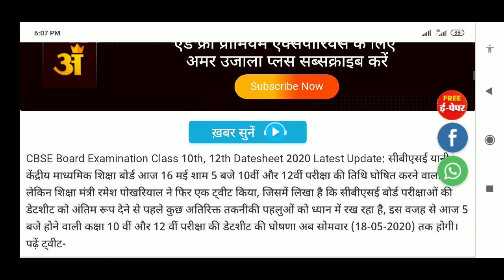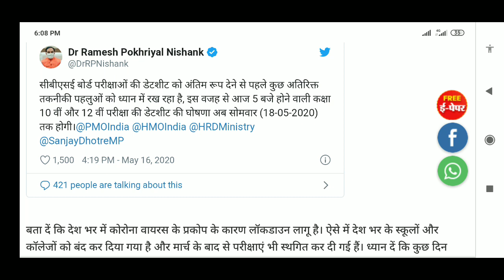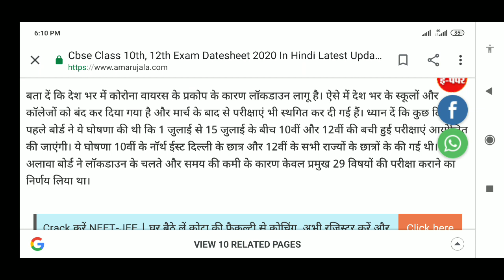CBSE Class 10th, 12th Exam Datesheet 2020 in Hindi Today Latest Update.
CBSE Exam 2020: 10वीं-12वीं की परीक्षा तिथि अब 18 मई को होगी घोषित
एजुकेशन डेस्क, अमर उजाला Updated Sat, 16 May 2020 05:24 PM IST

विज्ञापन

CBSE Board Examination Class 10th, 12th Datesheet 2020 Latest Update: सीबीएसई यानी केंद्रीय माध्यमिक शिक्षा बोर्ड आज 16 मई शाम 5 बजे 10वीं और 12वीं परीक्षा की तिथि घोषित करने वाला था। लेकिन शिक्षा मंत्री रमेश पोखरियाल ने फिर एक ट्वीट किया, जिसमें लिखा है कि सीबीएसई बोर्ड परीक्षाओं की डेटशीट को अंतिम रूप देने से पहले कुछ अतिरिक्त तकनीकी पहलुओं को ध्यान में रख रहा है, इस वजह से आज 5 बजे होने वाली कक्षा 10 वीं और 12 वीं परीक्षा की डेटशीट की घोषणा अब सोमवार (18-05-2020) तक होगी। पढ़ें ट्वीट-
विज्ञापन

बता दें कि देश भर में कोरोना वायरस के प्रकोप के कारण लॉकडाउन लागू है। ऐसे में देश भर के स्कूलों और कॉलेजों को बंद कर दिया गया है और मार्च के बाद से परीक्षाएं भी स्थगित कर दी गई हैं। ध्यान दें कि कुछ दिन पहले बोर्ड ने ये घोषणा की थी कि 1 जुलाई से 15 जुलाई के बीच 10वीं और 12वीं की बची हुई परीक्षाएं आयोजित की जाएंगी। ये घोषणा 10वीं के नॉर्थ ईस्ट दिल्ली के छात्र और 12वीं के सभी राज्यों के छात्रों के की गई थी। इसके अलावा बोर्ड ने लॉकडाउन के चलते और समय की कमी के कारण केवल प्रमुख 29 विषयों की परीक्षा कराने का निर्णय लिया था।